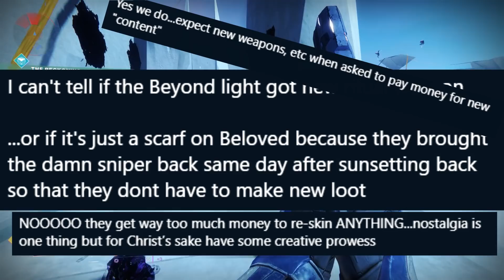This new Gun made Destiny 2 Players FURIOUS!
A Gun, that isn't even in the game yet, has made many Destiny 2 players very upset!
...But they have a point.

New Destiny2 video, going over the announcement in a recent TWAB (Bungie weekly news update) about the return of Pinnacle (or Ritual) weapons in the new Destiny 2 Beyond Light Expansion! While this was great news, the weapon it's self has caused controversy! As it is a reskin of the Beloved, arguably the best Legendary Sniper in Destiny 2!